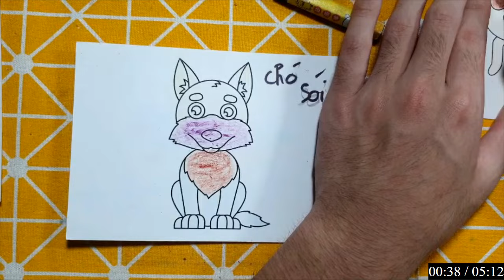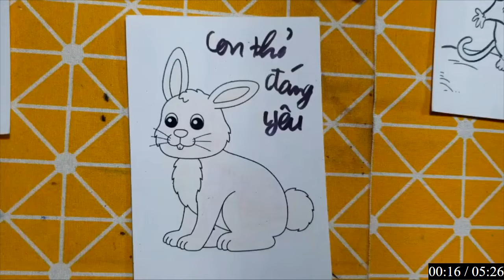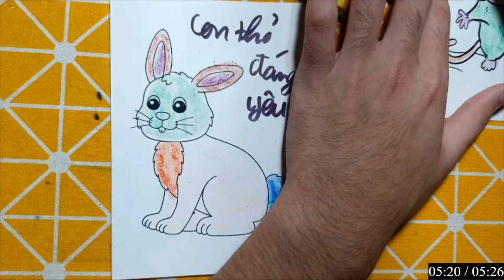Repair man | Hướng dẫn cách vẽ đồ vật, con vật đơn giản bằng giấy: CHÓ Sói Bắc Cực